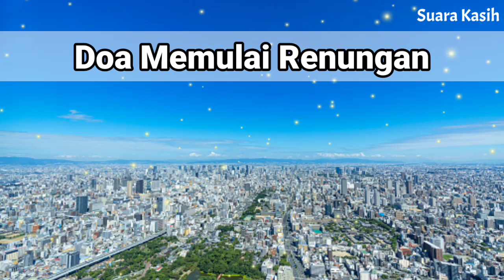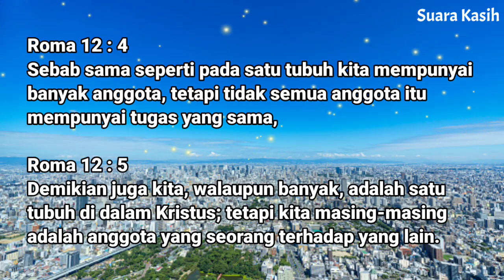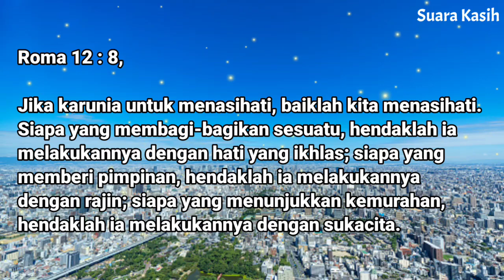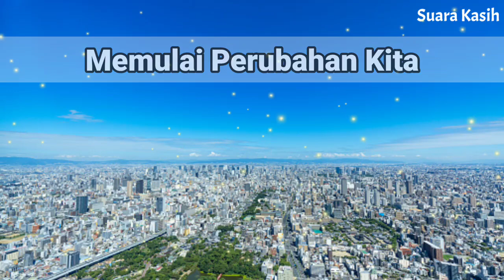Renungan Siang Kristen - Doa Siang - Suara Injil - Pohon Kehidupan Terbaru - Renungan Siang Katolik